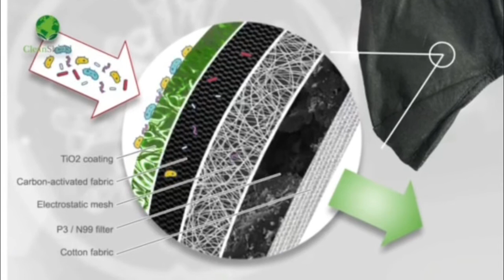Corona Virus Survival Aid Box with N99/P3 Face Masks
Green Earth Nano Science Inc. with partnership CleanShield Group offers
for sale AID BOX that include an innovative washable face mask as a groundbreaking protecting shield against all kinds of air pollution, bacteria and viruses. Utilizing our latest technologies, it provides better protection than any other mask on the market.

 The mask is multi-layered with the following materials:
• Surface is treated twice with a layer of Titanium Oxide coating
• Carbon-activated fabric
• Electrostatic protective shield mesh
• N99/P3 filter layer
• Cotton fabric

This innovative face mask is a reusable air purifier that can prevent:
• Air pollution
• Viruses
• Bacteria
• Smoke (cigarette, vehicle emissions, etc.)
• Harmful gases
• Soil/Sandstorm
• Pollen
• NOx